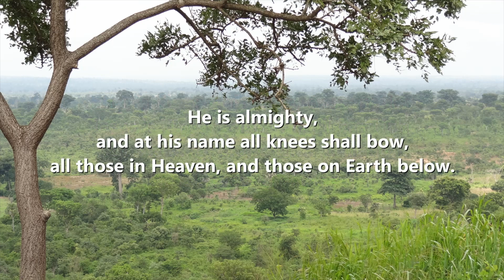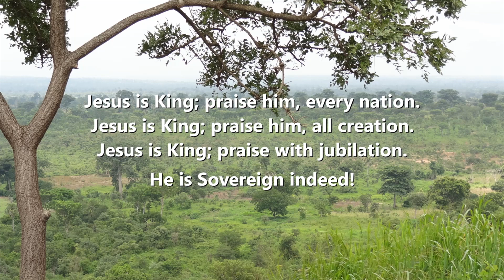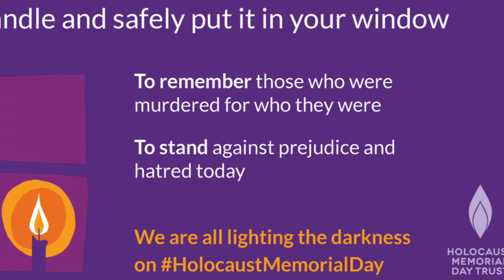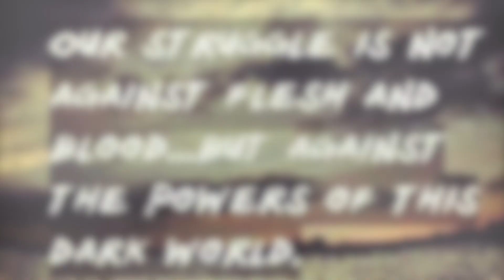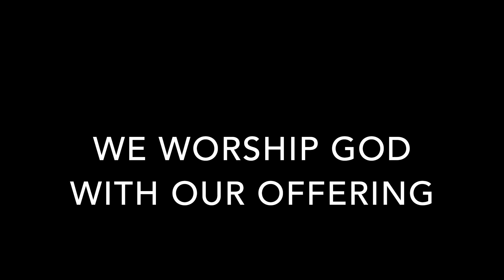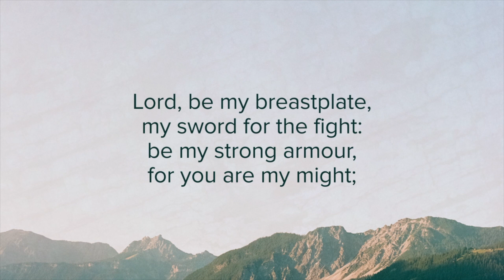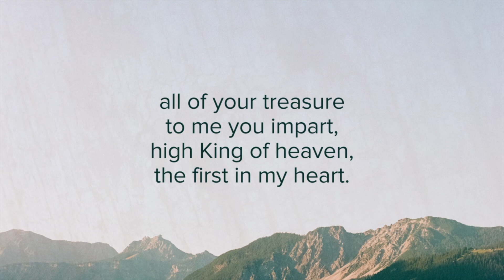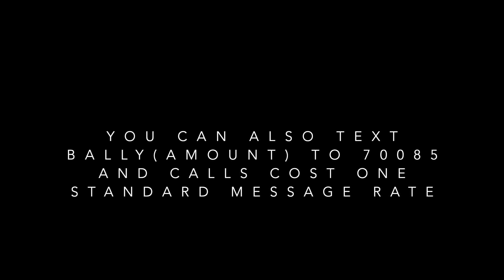Sunday Worship for 31st January 2021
In a world of distorted facts, we listen to the one who is Truth, and who calls us to life in all its fullness.

Join us for worship this Sunday when our gospel lesson reminds us to 'listen to Jesus.'